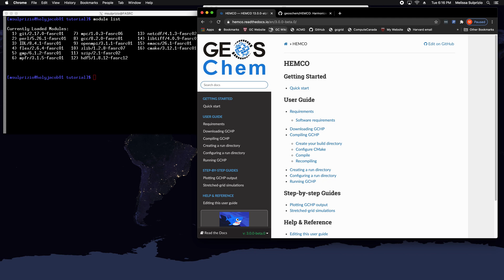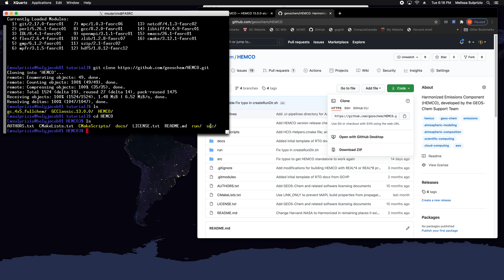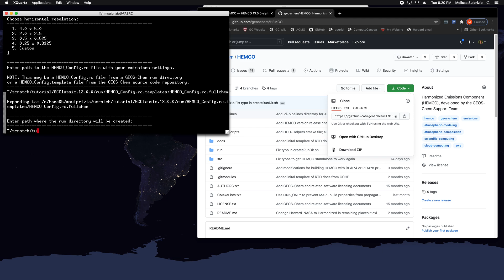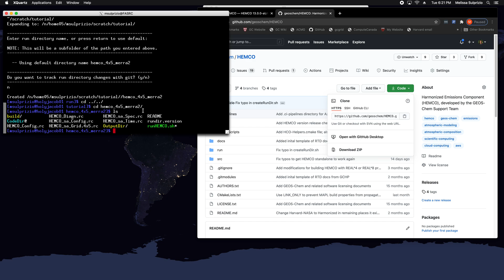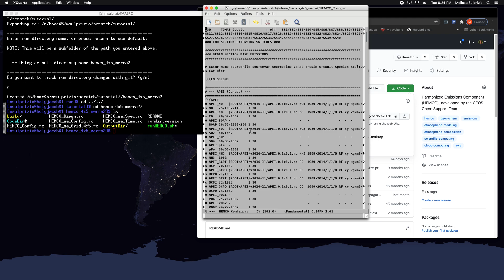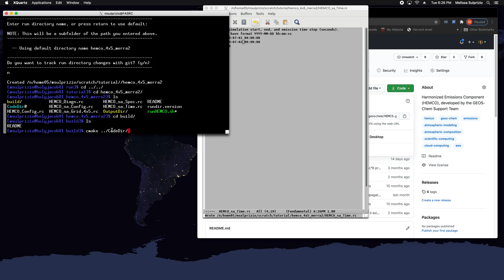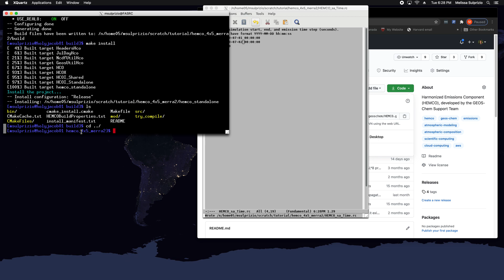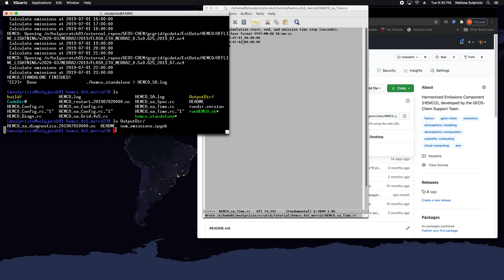Getting Started with the HEMCO standalone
Tutorial on downloading the HEMCO 3.0.0 source code, setting up a run directory, and running a simple HEMCO standalone simulation. Presented by GEOS-Chem Support Team member Melissa Sulprizio.